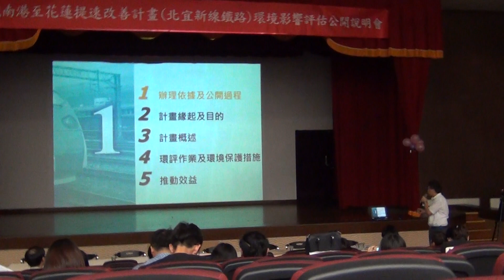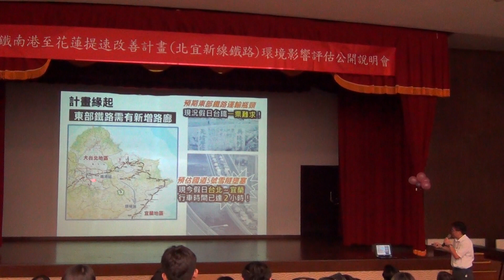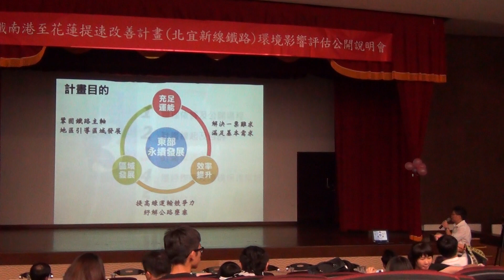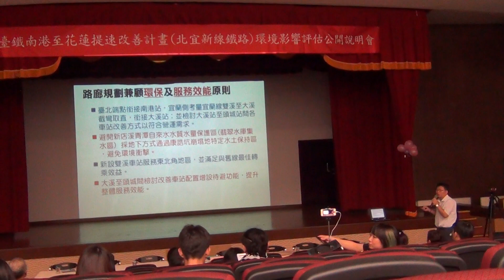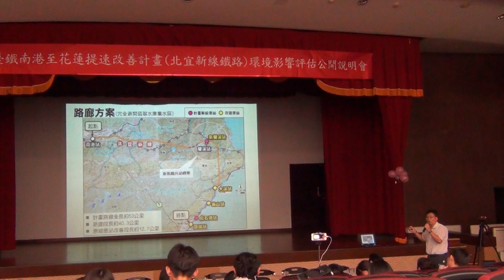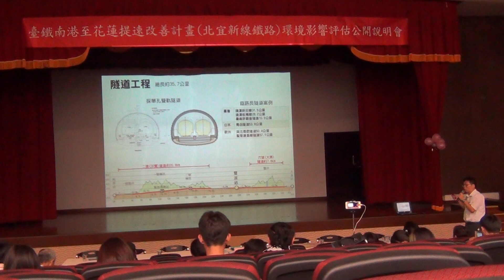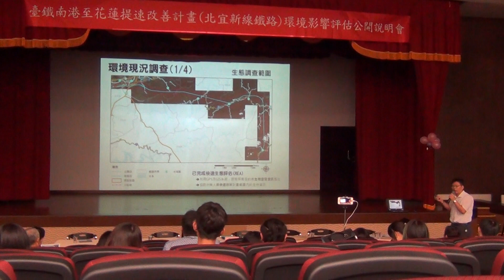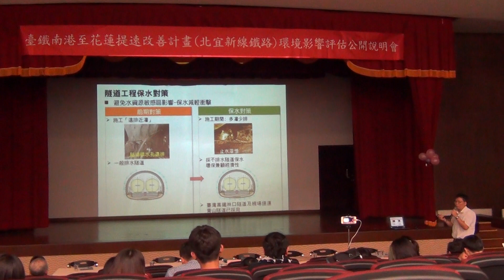2014/9/12-北宜新線鐵路環評公開說明會- 世曦工程顧問公司01